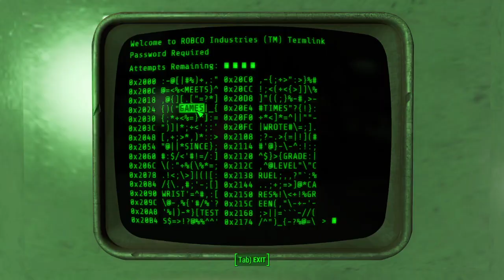(14) Fallout 4 - Goodneibour misc quests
Turns out that 11 charm does nothing in a fire fight.